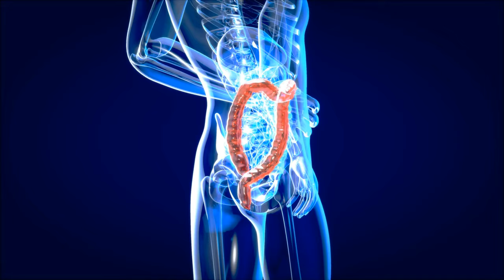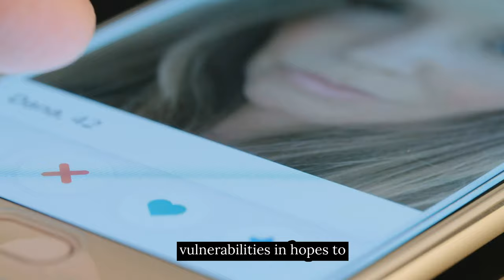20 Red Flags to Detect Manipulation Tactics by Con artists | Scammers | and Liars!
In this episode, Analytical Chef's dissect the 20 Red Flags to spot deception and a potential con artist. There has been an increase of Ponzi schemes, romance scams, investment schemes, fraud, and overall deceptive practices by heartless and greedy criminals.

This episode provides a deep understanding on the Red Flags to look for in an individual that may not have your best intention at heart.

Remember, when in doubt, ask yourself:

Does their STORY make sense?